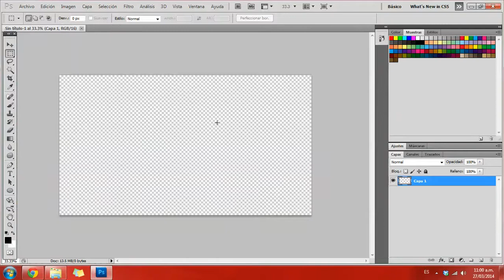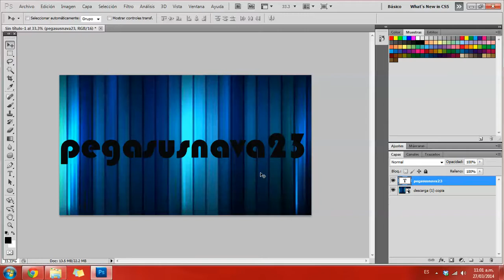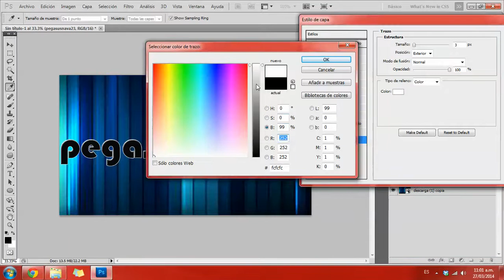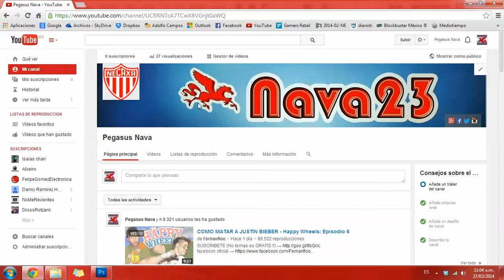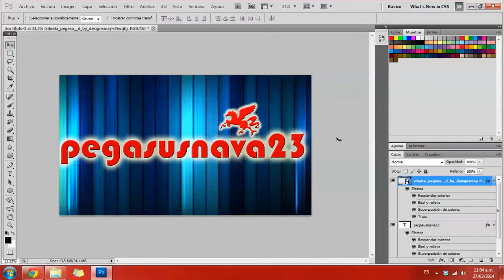Tutorial fondo de youtube logo Photoshop CS5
Hola a todos bienvenidos a mi canal espero les agrade el contenido que proximamente estare subiendo para todos muchas gracias por sus visitas y sus likes se les agradece :D